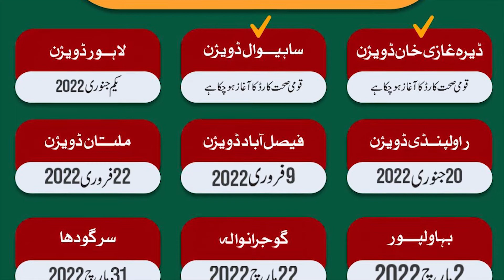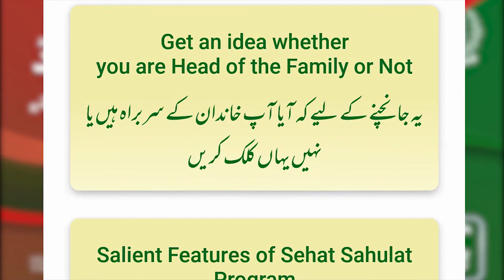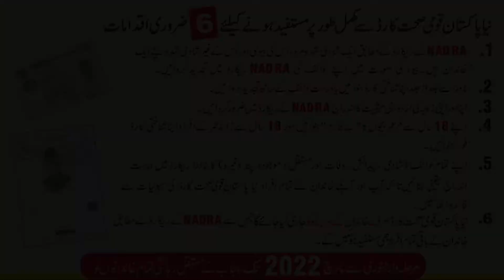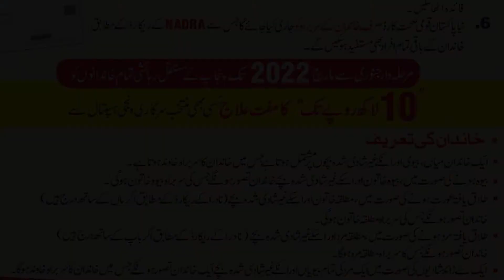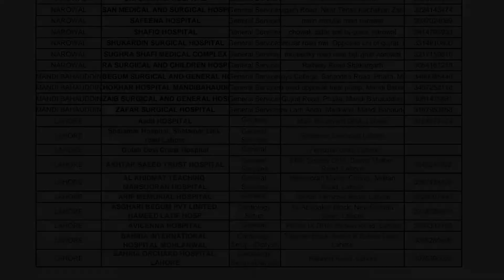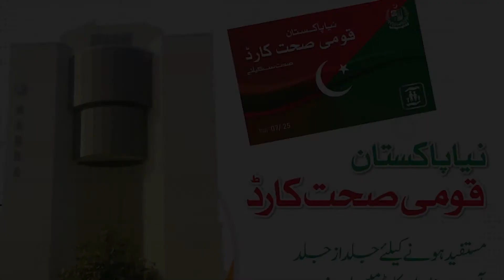Sehat insaf card banane ka tarika in urdu | how to apply for naya pakistan qaumi sehat card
In this video we will talk about naya pakista qaumi sehat card. Sehat insaf card is a flagship project of pakistan tehreek e insaf government. we will explain , how to apply for qaumi sehat card. which hospitals will be eligible under this naya pakistan sehat card. when all the people of all the district will get this card. sehat card banane ka tarika?